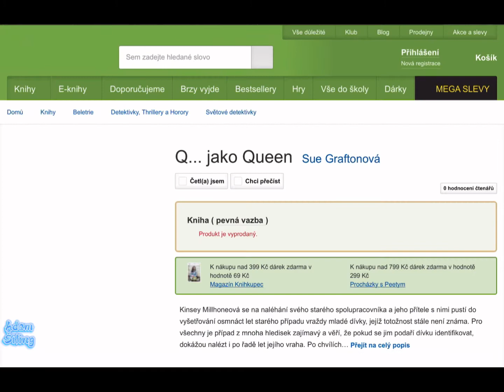Nejlepší Rage od CZ|SK Streamerů z nové seasony!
Ig2: adam_siling_on_ytb

Sac: znova soon!

Účinkující: Macin | Skailer | Boostbend | Amosh atd…